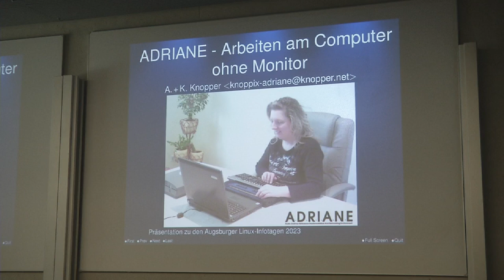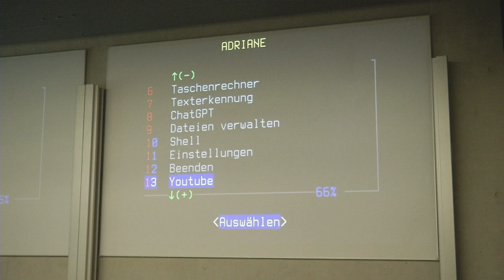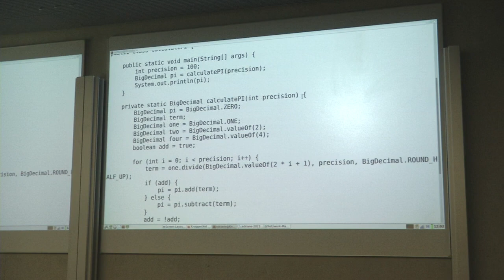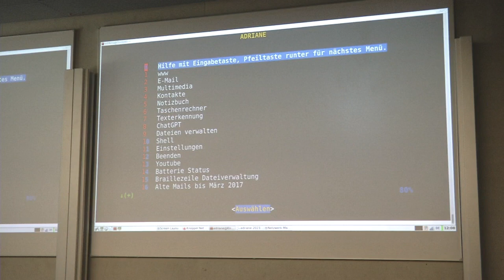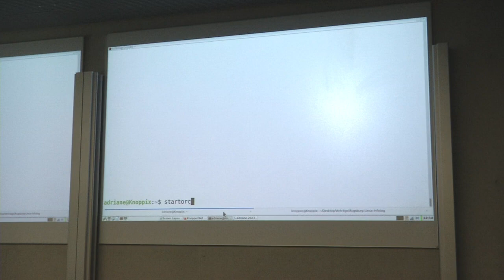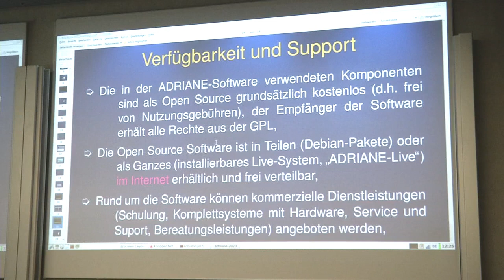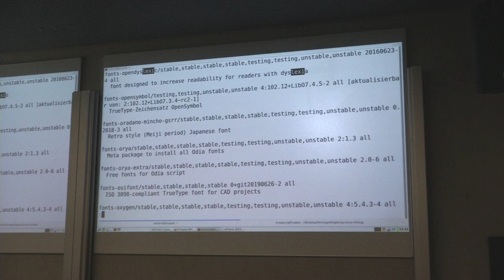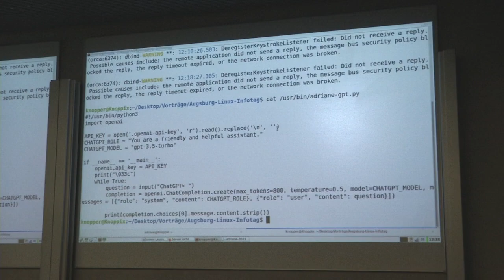LIT2023: ADRIANE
ADRIANE
von Prof. Dipl.-Ing. Klaus Knopper und Adriane Knopper

ADRIANE ist ein einfach zu benutzendes, sprechendes Desktop-System mit optionaler Braille-Unterstützung, das auch völlig ohne visuelle Ausgabegeräte auskommt. Es erleichtert insbesondere den Zugang zu den Standard-Internetdiensten E-Mail und Surfen im World Wide Web, das Einscannen und Vorlesen lassen von gedruckten Dokumenten und vieles mehr.ANGESPROCHENER ANWENDERKREIS Vor allem blinde Einsteiger, die sich bislang wenig oder gar nicht mit dem Computer auseinandergesetzt haben, und die vielleicht auch früher schlechte Erfahrungen mit graphisch fokussierten Benutzerinterfaces mit Audio-Aufsatz gemacht haben, haben mit ADRIANE einen leichten Einstieg. Aber auch Normalsehende, die mit den handelsüblichen graphischen, mit Icons und Animationen überladenen und entsprechend unübersichtlichen Oberflächen oft überfordert sind, können von der unkomplizierten textuellen Schritt-für-Schritt-Menüführung profitieren. TECHNIK zum Einsatz in ADRIANE kommt SBL (Screenreader for Blind Linux Users) von Marco Skambraks und Halim Sahin mit Debian-Integration von Klaus Knopper, speech-dispatcher/espeak für die Sprachsynthese. Durch eine Python-Bridge ist der Screenreader auch kompatibel zu orca, welches als Bildschirmleser in Kombination mit den Zoom-Funktionen von compiz beim Umschalten in den Grafikmodus verwendet wird. Der einfache Audio-Desktop wird von technischer Seite mit dialog und bash-Skripten in einer konsistenten Benutzerführung realisiert, und ist daher sehr portabel und flexibel erweiterbar.